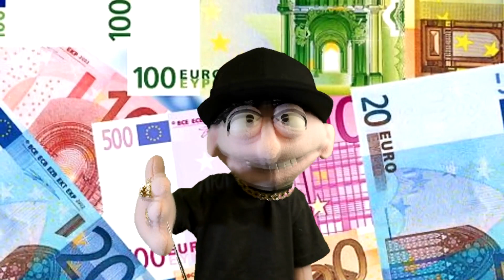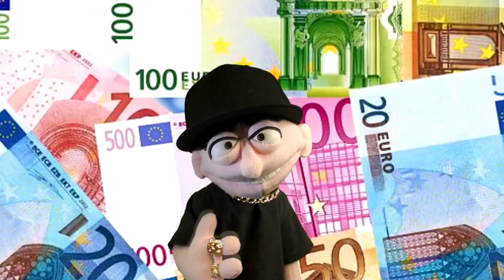Parscha - Gangstar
Voice: Parscha

Video (Kamera und Schnitt): broadcastking and Parscha